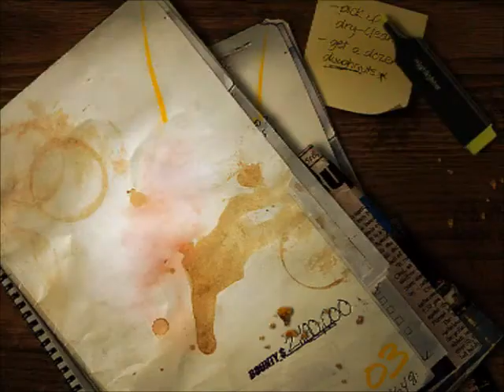THELECASPET'S LET'S PLAY NEED FOR SPEED MOST WANTED PART 46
Huch ja rennen fahren ne? Viel Spaß wünscht euch euer THELECASPET! :)